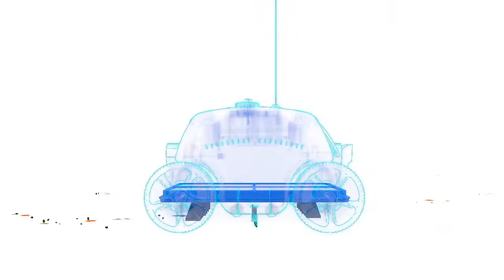DEVVIS Mini Robot Swmming Pool Cleaner HJ1103 Demo Video English & French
Xiamen Fast Cleaner Co.,LTD

DEVVIS Robot Team

XM ADD: No. 70-2, Huachang Road, Huli District, Xiamen, Fujian, China

SZ Office: 1F, Block B, Industrial Road, Minzhi Street, Longhua New District, Shenzhen

TEL&Whatsapp&Wechat:

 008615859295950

Skype: kulkaxu  or fastcleaner-robot

Aliexpress store: